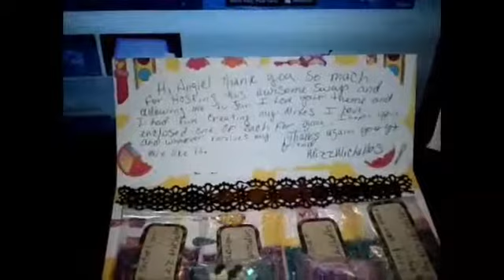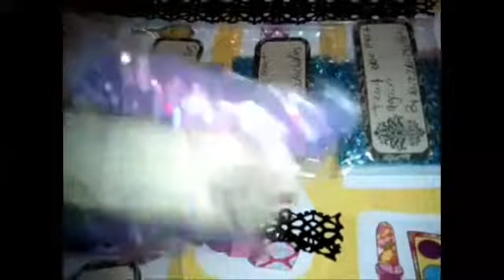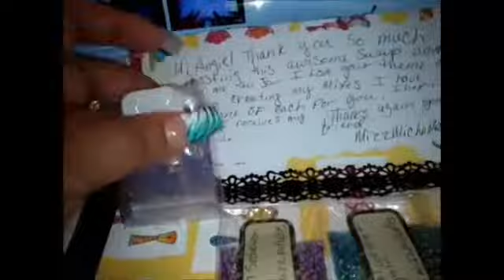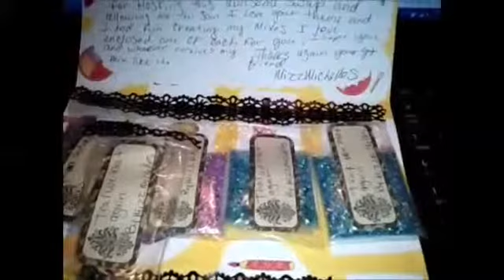Eye of The Beholder Reveal - MizzMichelles